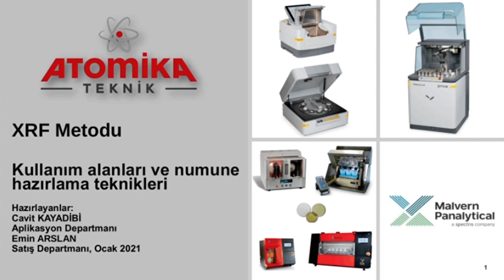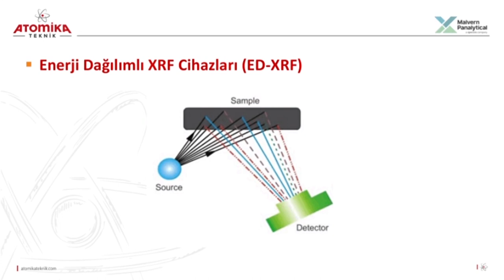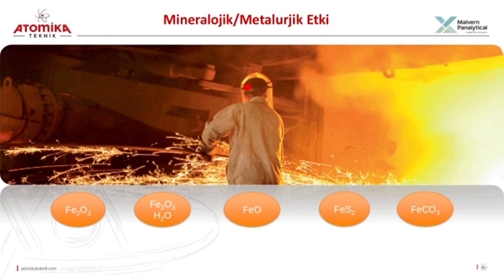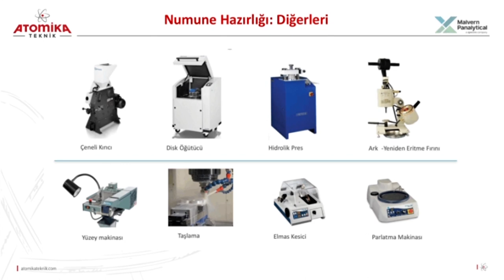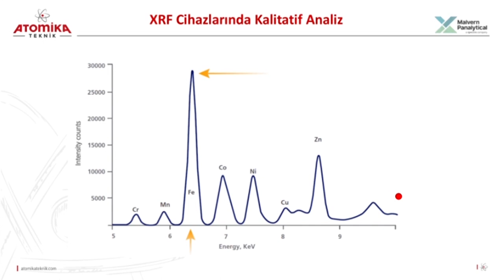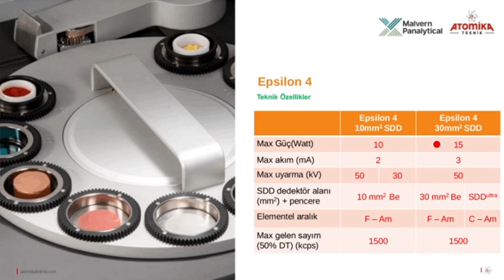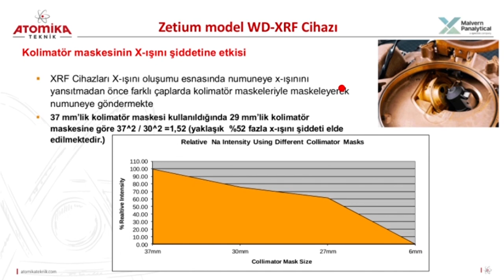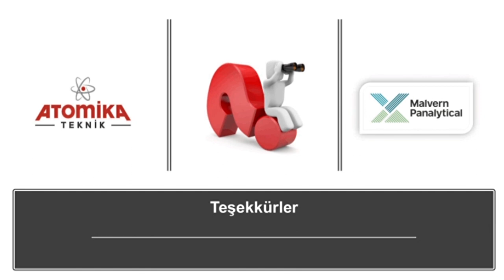XRF (X-IŞINI FLORESAN) METODU, KULLANIM ALANLARI VE NUMUNE HAZIRLAMA TEKNİKLERİ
Webinar sınırlı katılımcı için ücretsiz sunulmaktadır. Webinar katılımcılarına “Lab Akademi Dijital Katılım Belgesi” verilecektir.

Birçok sektörde yoğun kullanıma sahip XRF Cihazları, ölçüm alınacak numunelerin hazırlanışı ve numune
hazırlık cihazları, çalışma sırasında dikkat edilmesi gereken noktalar ile ilgili webinar Atomika Teknik Cihazlar sponsorluğunda gerçekleşecektir.

• Hassas ve hızlı numune hazırlama ile güçlü bir teknik olan XRF metodunun çalışma prensipleri ile ilgili
bilgilendirme, dalgaboyu dağılımlı ve enerji dağılımlı cihazların donanımsal farklılıklarının belirtilmesi ve
analizden beklentiye göre cihaz seçimi.
• Numune hazırlama konusunun önemi, numune hazırlarken dikkat edilmesi gereken noktalar.
• Malvern Panalytical firmasının XRF ürün portföyünde bulunan XRF Cihazlarının ve Claisse firmasının
numune hazırlama cihazlarının tanıtımı.

Eğitimin Amacı;
• XRF metodunun çalışma prensibi, inebileceği hassasiyet değerleri, Enerji Dağılımlı ve Dalga Boyu Dağılımlı
Sistemler arasındaki farklar,
• XRF metodu için numune hazırlamanın önemi, numune hazırlığının doğuracağı farklar ve bunlardan
kaçınmak için gereken önlemler,
• Malvern Panalytical firmasının sunduğu XRF cihazları ve sunduğu çözümler,
• Claisse firmasının sunduğu numune hazırlama cihazları ve sunduğu çözümler

Eğitim Konu Başlıkları;
• Analitik bir metot olarak XRF metodu çalışma prensibi.
• Dalgaboyu Dağılımlı ve Enerji Dağılımlı sistemler arasındaki farklar.
• Numune hazırlama metodunun önemi.
• Malvern Panalytical firmasının sunduğu XRF cihazları tanıtımı.
• Claisse firmasının sunduğu numune hazırlama cihazlarının tanıtımı.
• Soru Cevap

Kimler Katılmalı;
Araştırma Geliştirme Merkezleri, Çevre Laboratuvarları, Üretim ve Kalite Kontrol Sorumluları, Malzeme ve Maden sektöründe çalışanlar.

Eğitim Yeri;

Eğitim Lab Akademi Webinar sistemimizden canlı olarak gerçekleştirilecektir.

Online platform ile ile ilgili sorularınız için tıklayınız !..

Dijital Katılım Belgesi;

Webinar sonunda paylaşılan linkten belge talebinde bulunan ve bilgilerini eksiksiz doğru bir şekilde dolduran herkese “Lab Akademi Dijital Katılım Belgesi” verilecektir.

Belge dijital pdf  formatında, Türkçe ve İngilizce olmak üzere çift dilli verilmektedir.

Katılım belgesi etkinlikten en geç 3 hafta sonrasına kadar gönderilecektir.

Dijital katılım belgesi kolaysertifika.com dijital sertifika üretme platformu aracılığı ile verilmekte ve takibi sağlanmaktadır.